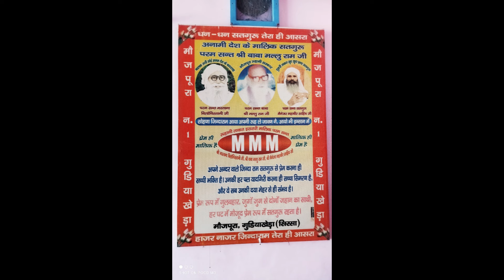गुरु से फरियाद~Mere Satguru Ji Tussi Mehar Karo DHAN DHAN SATGURU TERA HI AASRA@DeraAvinashiKiDham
DERA AVINASHI KA DHAM MOJPURA NO. 1BARUWALI GUDIA KHERA SIRSA

|DERA AVINASHI KA DHAM||DERA MOJPURA NO.1 ||
धन धन शाह मस्ताना शाह बिलोचिस्तानी जी तेरा ही आसरा
पार परम संत बाबा मल्लू राम जी तेरा ही आसरा
पार परम संत मैनेजर महावीर साहिब जी तेरा ही आसरा

VOICE:@Aryansirsa @Aryan.verma.7890
DHAN DHAN SATGURU TERA HI AASRA
HAZIR NAZIR ZINDARAM TERA HI AASRA

हाजिर नाजिर जिंदाराम तेरा ही आसरा  ।
|DERA JAGMALWALI|DERA MOJPURA NO.1|DERA AVINASHI KA DHAM|

DO LIKE !

DERA AVINASHI KI DHAM

radha Soami ji
radha soami satsang beas

-IK DIN DIL GUSSE VICH AKEE TAPPE~❤️

 • IK DIN DIL GUSSE VICH AKE EH AKHIYAN ...
-GARIBNAWAZ MERI BANH FAD LE~❤️

 • GARIBNWAZ MERI BAAH FAAD LE | BHAJAN ...
-JAB PURAN PREM LAGA DIL ME ~❤️

 • ❤️BHAJAN: JAB PURAN PREM LAGA DIL ME ...
-JO IS DARBAR ME ARJI TERI MANJOOE HO JAYE~❤️

 • ❤️🙏JO IS DARBAR ME TERI ARJI|जो इस दर...
-CHAL HANSA US DESH SAMUNDRA JHA MOTI RE~❤️

 • 🙏❤️चल हंसा ऊस देश समुंद्र जहां मोती र...
-HAMARE AAINA DIL ME RAHE TASIR SATGUR KI~❤️

 • hamare aaina dil me rahe tasveer satg...
-JAGO RAT NU JAGO ~❤️

 • jago rat nu jago aai hai bhajan|shaba...
-MERE SAHIBA MAI TERI HO MUKKI HAA~❤️@rajgayakhansrajhans